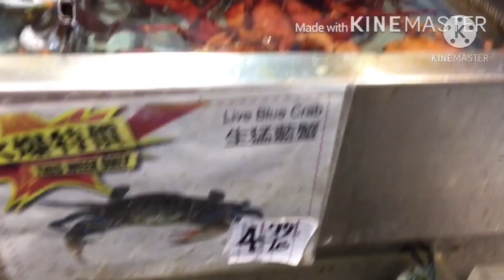Seafood ມາຊື່ອາຫານທະເລ ซื้ออาหารทะเล